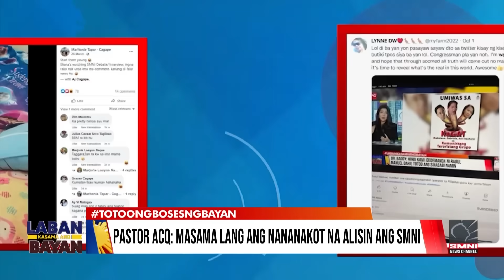Pastor ACQ: Masama lang ang nananakot na alisin ang SMNI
via Sarah Santos

Narito na ang programang magtutuwid sa mga baluktot na paniniwala, mga usaping dapat malaman ng taong bayan, Ang Programang walang kinikilingan, Walang takot na ilalahad ang buong katotohanan